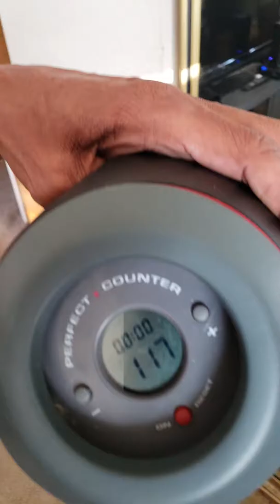39 of 360. Feb 8 2019. 117 push ups in 1st set 8a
Primo Velasquez does it again.17SAG push ups. Do1adayadd1aweekfor1yearchallenge.  Do your routine.  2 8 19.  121 push ups